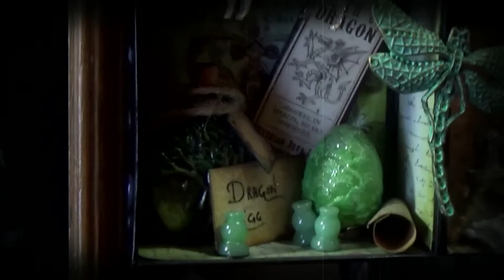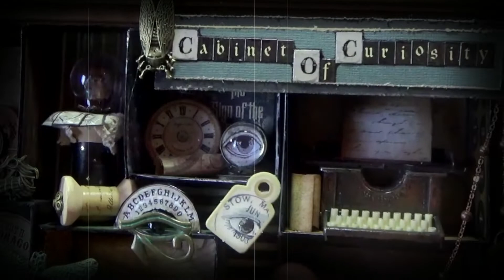*Cabinet of Curiosities* - My First Shadow Box!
Yes I know, this video is rather dark and it looks like it was filmed in the '30s...and that's what I wanted!
Don't know why but everytime I see a Cabinet of Curiosities, I imagine a circus caravan, or a gypsy tent, or even an old, dusty antiquarium...so I tried to reproduce this "atmospheres" for my special, adorable, full-of-oddities Cabinet! I created it inside a wooden box, altering and assembling rarities I found in fairs and little markets, adding paper decorations and building miniatures of strange objects...Ehi...What's in my head?!